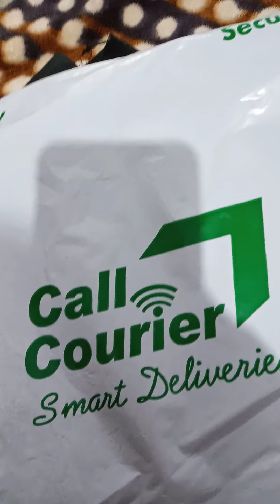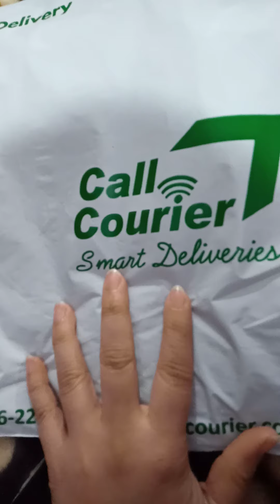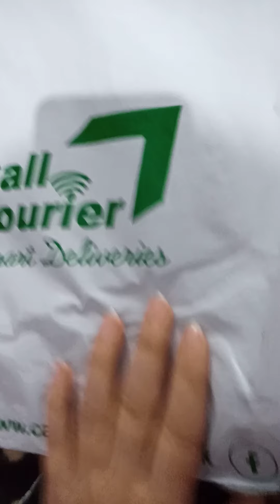Lemon Tart clothing brand (review)